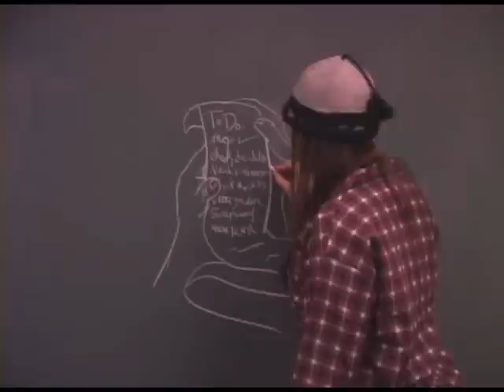Nagymama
A tongue-in-cheek animation about growing up as an American in an old-world family.
THANKS FOR THE FEATURE, YOUTUBE!
FAQ: How/where did you make this: Traditionally animated at the Philadelphia University of the Arts in 2004, with chalk, pen & pencil and composited in After FX.
That's not what she's saying at the end: Yes, it's a joke. Always go for the joke!
What language is this in?: Hungarian, but my family is multicultural (from all over Eastern & Central Europe)
Did this really happen to you? Yes. I'm not mad about it; it was how she showed me love.
Is Nagymama still alive? No, she passed peacefully in her sleep at the age of 102, but I am thankful she was able to see her 15 minutes of fame. Sincere thanks to everyone that sent her fan mail. She didn't really understand why she was getting it, but she appreciated it.